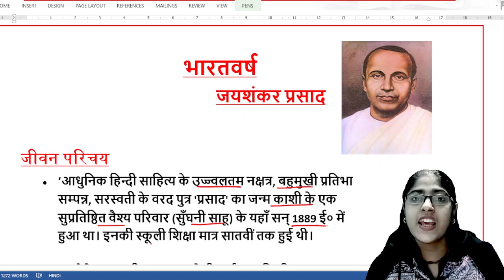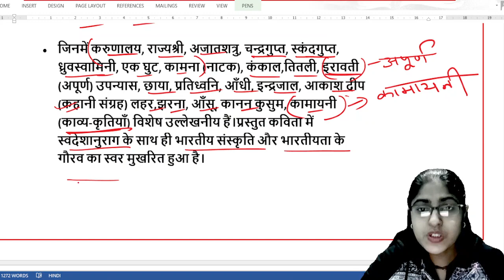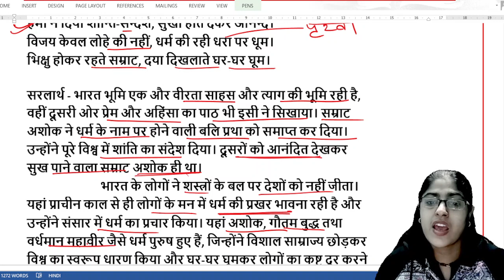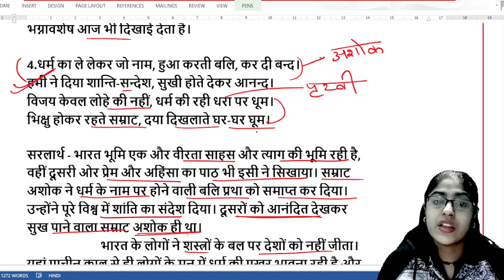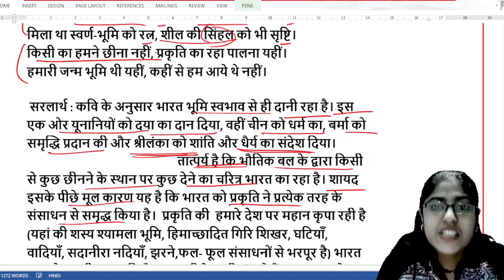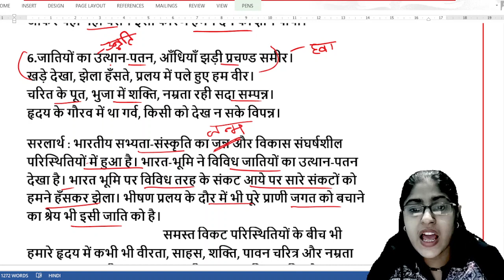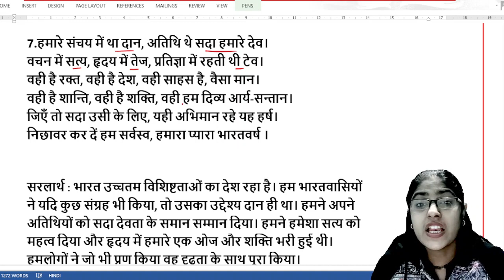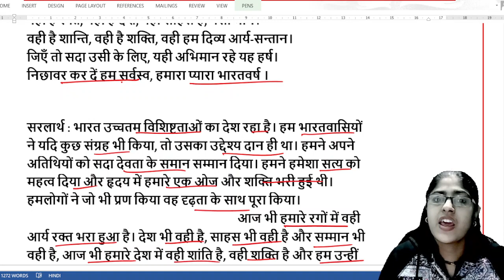भारतवर्ष- जयशंकर प्रसाद (लिखित व्याख्या )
स्वागत है आप सबका साहित्य ज्योति में।
इस वीडियो में हमने पश्चिम बंगाल बोर्ड की कक्षा सातवीं की पुस्तक साहित्य मेला में संकलित भारत वर्ष कविता जोकि जयशंकर प्रसाद जी द्वारा रचित है उसकी व्याख्या की है।
आशा है आपको यह वीडियो पसंद आएगी एवं यह के लिए अत्यधिक उपयोगी होगी।
# जयशंकर प्रसाद की कविता भारतवर्ष
# जयशंकर प्रसाद की कविता भारतवर्ष की व्याख्या
# पश्चिम बंगाल बोर्ड हिंदी की पुस्तक साहित्य मेला कि भारतवर्ष की कविता जयशंकर प्रसाद की व्याख्या
# पश्चिम बंगाल बोर्ड कक्षा सातवीं की हिंदी पुस्तक साहित्य मेला
# भारतवर्ष
        जयशंकर प्रसाद
हिमालय के आँगन में उसे प्रथम किरणों का दे उपहार।
उषा ने हँसकर अभिनन्दन किया और पहनाया हीरक हार।
जगे हम, लगे जगाने विश्व, लोक में फैला फिर आलोक।
व्योम-तम पुंज हुआ तब नष्ट, अखिल संसृति हो उठी अशोक।
विमल वाणी ने वीणा ली, कमल-कोमल-कर में सप्रीत।
सप्तस्वर सप्तसिन्धु में उठे, छिड़ा तब मधुर साम संगीत।
बचाकर बीच-रूप से सृष्टि, नाव पर झेल प्रलय का शीत।
अरुण-केतन लेकर निज हाथ, वरुण-पथ में हम बढ़े अभीत।
सुना है दधीचि का वह त्याग, हमारा जातीयता-विकास।
पुरन्दर ने पवि से है लिखा, अस्थि-युग का मेरे इतिहास।
सिन्धु- -सा विस्तृत और अथाह, एक निर्वासित का उत्साह।
दे रही अभी दिखायी भग्न, मग्न रत्नाकर में वह राह।
धर्म का ले लेकर जो नाम, हुआ करती बलि, कर दी बन्द।
हमी ने दिया शान्ति-सन्देश, सुखी होते देकर आनन्द।
विजय केवल लोहे की नहीं, धर्म की रही धरा पर धूम।
भिक्षु होकर रहते सम्राट, दया दिखलाते घर-घर घूम।
यवन को दिया दया का दान, चीन को मिली धर्म की दृष्टि ।
मिला था स्वर्ण-भूमि को रत्न, शील की सिंहल को भी सृष्टि।
किसी का हमने छीना नहीं, प्रकृति का रहा पालना यहीं।
हमारी जन्म भूमि थी यहीं, कहीं से हम आये थे नहीं।
जातियों का उत्थान-पतन, आँधियाँ झड़ी प्रचण्ड समीर।
खड़े देखा, झेला हँसते, प्रलय में पले हुए हम वीर।
चरित के पूत, भुजा में शक्ति, नम्रता रही सदा सम्पन्न।
हृदय के गौरव में था गर्व, किसी को देख न सके विपन्न।
हमारे संचय में था दान, अतिथि थे सदा हमारे देव।
वचन में सत्य, हृदय में तेज, प्रतिज्ञा में रहती थी टेव।
वही है रक्त, वही है देश, वही साहस है, वैसा मान।
वही है शान्ति, वही है शक्ति, वही हम दिव्य आर्य-सन्तान।
जिएँ तो सदा उसी के लिए, यही अभिमान रहे यह हर्ष।
निछावर कर दें हम सर्वस्व, हमारा प्यारा भारतवर्ष ।

 Hello everyone
This is me Rashmi from Sahitya Jyoti. In this video will discuss about the famous poem of Jai Shankar Prasad which is bharatvarsh.
# Jaishankar Prasad ki kavita bharatvarsh
# Jaishankar Prasad ki kavita Bharat varsh ki Vyakhya
# Sahitya Mela ki kavita Bharat varsh ki Likhit Vyakhya
# class 7 ki kavita bharatvarsh ki Vyakhya